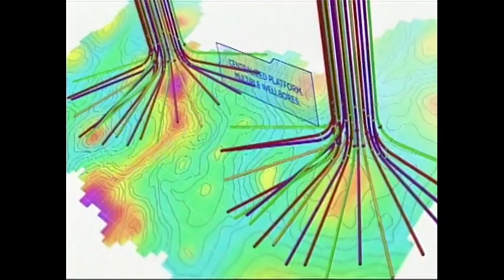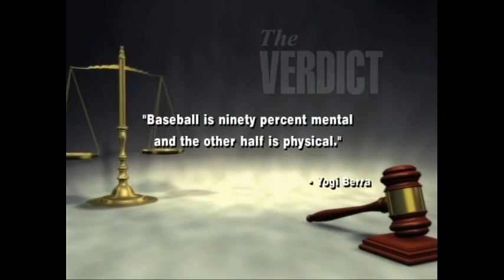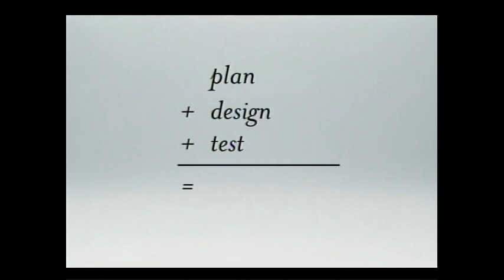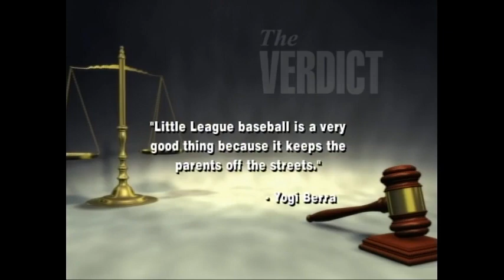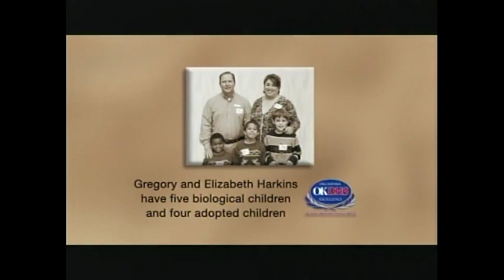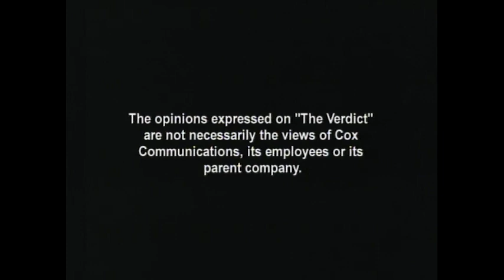The Verdict: Meet OSU's Baseball Coach. 12/15/2013; RERUN 1/5/2014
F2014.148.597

Description: (Guest: Josh Holliday, Head Coach, OSU Cowboy Baseball) Holliday discusses his hopes for the team and what he hopes to achieve during the season.

Coverage: Stillwater (City), in Oklahoma (USA)

Extent (quantity/size): 00:31:41

Subjects: College sports / Legal television programs